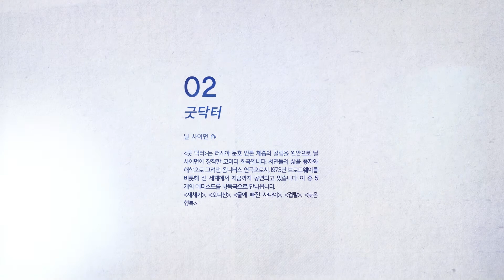[2020 생애전환 문화예술학교] 청춘다이어리 6_늦은행복